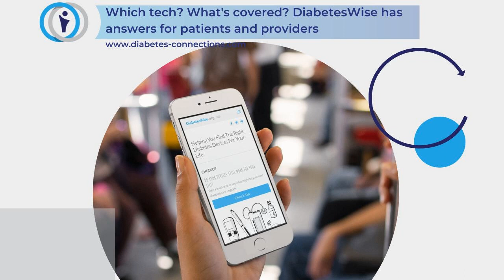Which tech? What's covered? DiabetesWise has answers for patients and providers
This week, figuring out which diabetes devices you want to use is hard enough.. but then you have to navigate insurance. There’s a new effort to streamline the process - a platform called DiabetesWise that’s available – for free - for patients and providers:

 Korey Hood is the founder of DiabetesWise and he lives with type 1. We’ve talked about DiabetesWise before – but this insurance option is new. We talk specifics about how it can help, who it’s for and what else Korey has in store for the platform.

 This podcast is not intended as medical advice. If you have those kinds of questions, please contact your health care provider.

 Learn more about Moms' Night Out!

  Take Control with Afrezza

 Omnipod - Simplify Life

 Learn about Dexcom

 Check out VIVI Cap to protect your insulin from extreme temperatures

 Learn more about AG1 from Athletic Greens

 Drive research that matters through the T1D Exchange

 The best way to keep up with Stacey and the show is by signing up for our weekly newsletter:

 Check out Stacey's books!